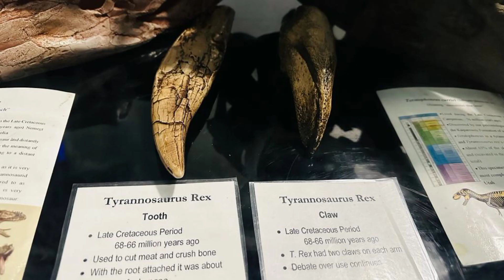அமெரிக்காவில் குழந்தையின் தலையை கடித்த டைனோசர்|JurassicQuest 2023 Denver Review Tamil|FirststepTamil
அமெரிக்காவில் குழந்தையின் தலையை கடித்த டைனோசர்Jurassic Quest 2023 Denver Review Tamil#dinosaurs#jurassicpark toy dinosaurs#jurassic world#Trex#jurassic quest#America#colorado#Denver#FirststepTamil